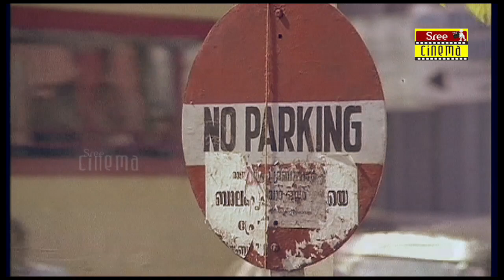Irupatham Noottandu | Movie Scene 13 | K. Madhu | Mohanlal | Suresh Gopi |Ambika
Irupatham Noottandu (transl. Twentieth century) is a 1987 Indian Malayalam-language gangster film directed by K. Madhu, written by S. N. Swamy and produced by M. Mani. It stars Mohanlal, Suresh Gopi, and Ambika. The film's music was composed by Shyam. The plot follows Sagar Alias Jacky (Mohanlal), a maverick youth who runs a gold smuggling racket for Sekharankutty (Gopi), the son of the Chief Minister of Kerala. Their relationship stains after the latter brings narcotics into the business.

Written by S. N. Swami
Starring        Mohanlal , Suresh Gopi ,Ambika